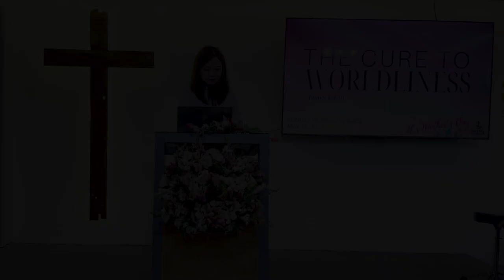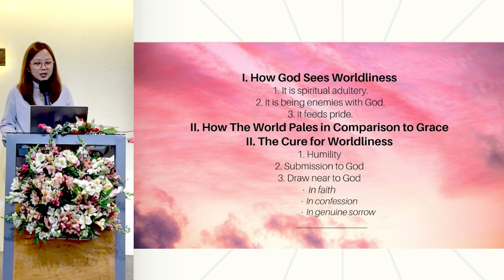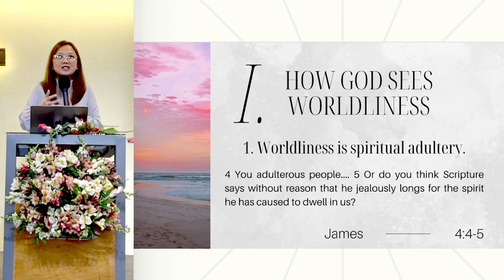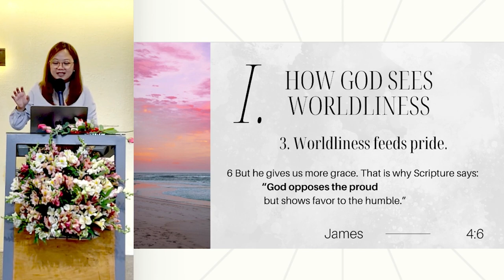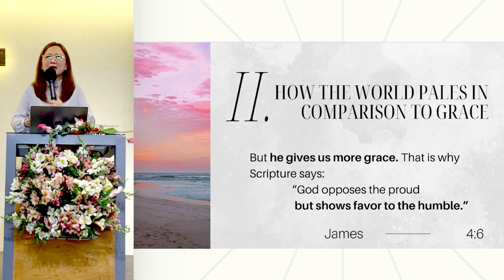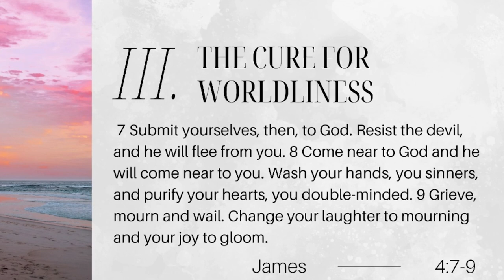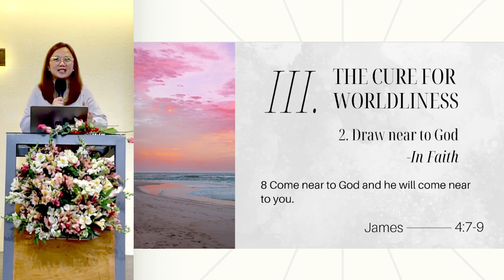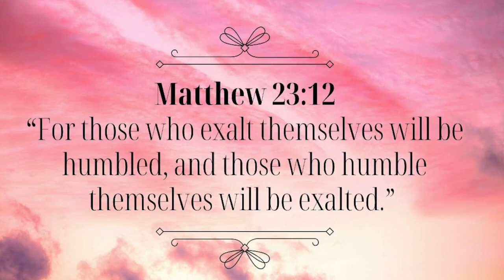Sunday Worship Service | The Cure to Worldliness | May 12,2024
Sunday Worship Service | The Cure to Worldliness
May 12,2024
Scripture: James 4:4-10
Ptr. Anne D. Lao